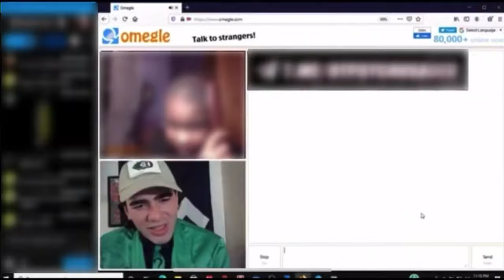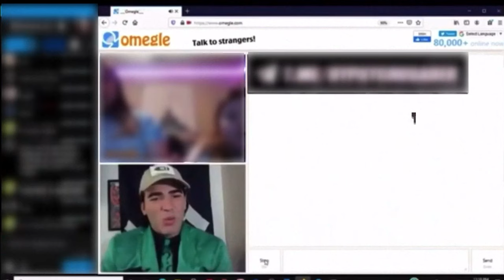Man anti-hate group calls volatile white supremacist will be back in court Friday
A man that an anti-hate group has had on its radar for his online rants is arrested in Fort Lauderdale